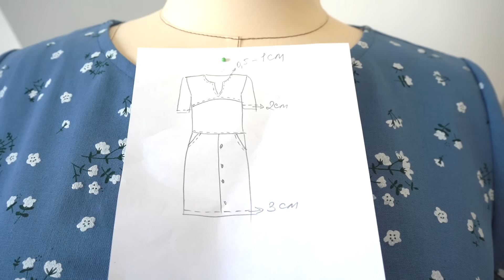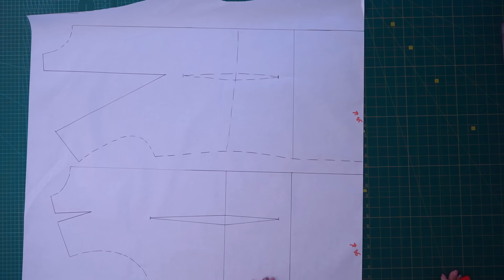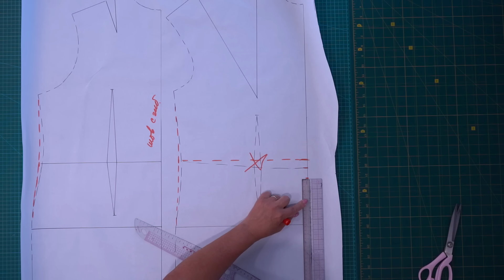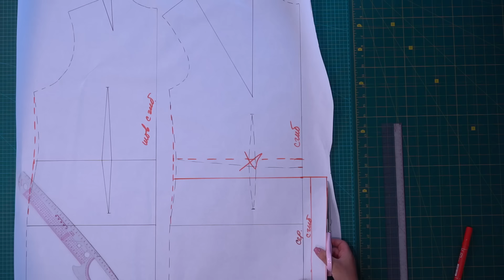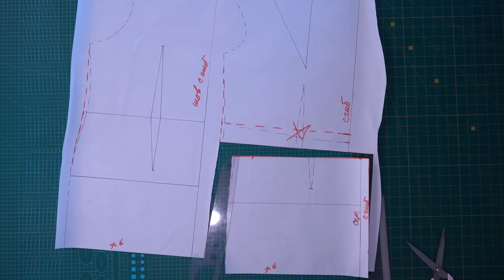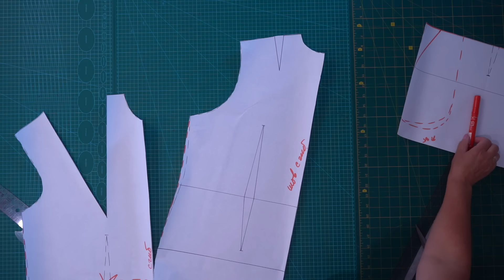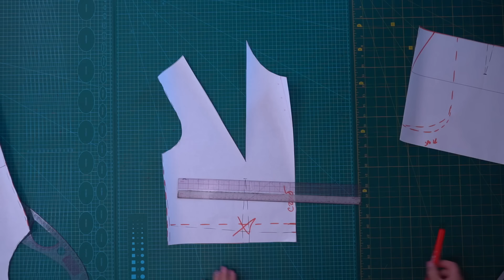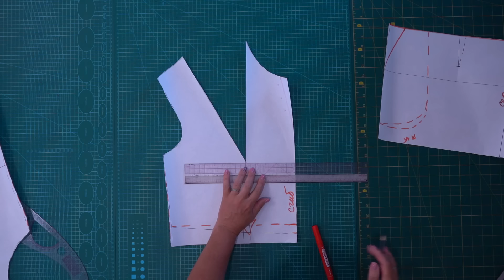Подарок уходящего лета. Легкое и комфортное летнее платье которое не хочется снимать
Сегодня мы с Вами рассмотрим очень легкое, нежное и воздушное платье которое будет незаменимым жаркими летними днями.